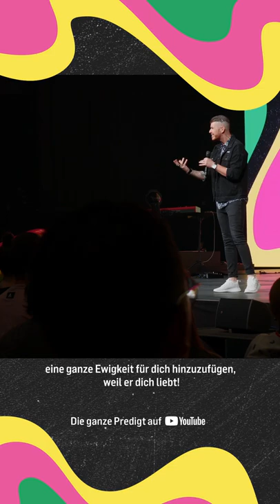Auf was setzt du deine Hoffnung?